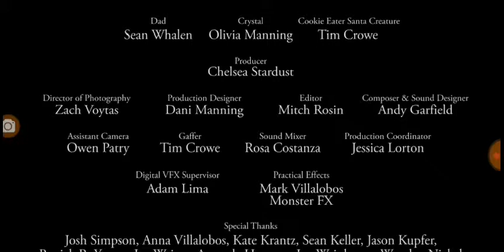Reaction to milk and Cookies short horror film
Go check out  milk and Cookies by crypt tv